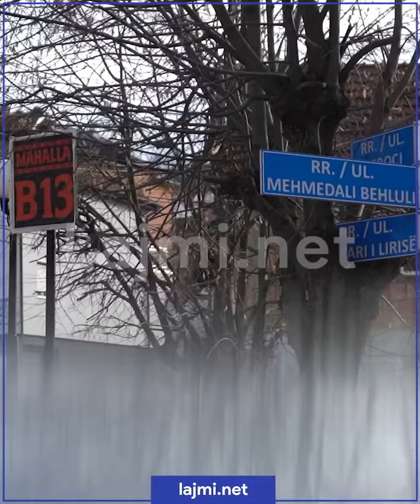"E kanë marrë ujin me kontrollu në Gjermani deri në 19 semundje i shëron" - Tregime nga katuni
"E kanë marrë ujin me kontrollu në Gjermani deri në 19 semundje i shëron" - Aziz Dermaku nga fshati Dobërçan tregon për vetitë shëruese të banjës - Tregime nga katuni, Cka ka n'Kosove, Vizita te kojshia